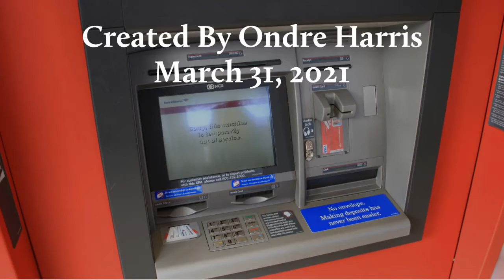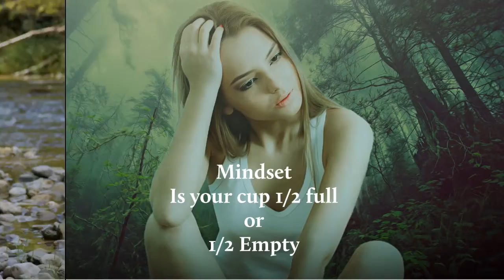CREDIT: Created By Ondre Harris: March 31, 2021: Ondre' the Poet'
CREDIT: CREDIT: Created By Ondre Harris: March 31, 2021: Ondre' the Poet'
One of the many parts of the book Generational Wealth Building. Easy Read, and showcases the fundamentals of credit building, buying power, credit card management, credit leverage, and opportunities of having excellent credit. Always use credit responsibly and Remember CASH is KING. Also, checkout out our playlist of your favorite videos.